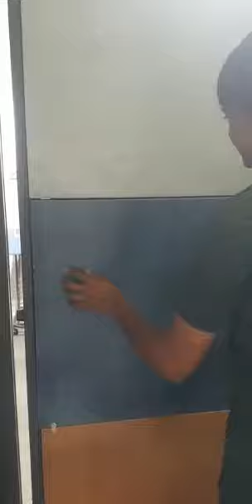Tiles Display Clump